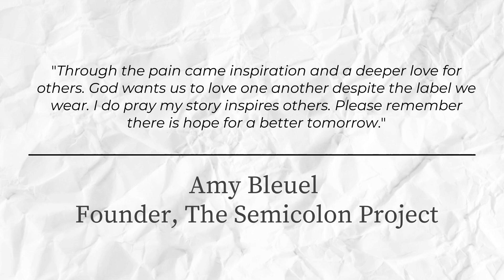The SEMICOLON tattoo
The semicolon tattoo has a much deeper meaning than many people may think.
It brings awareness to so many mental health issues and helps alleviate the stigma.